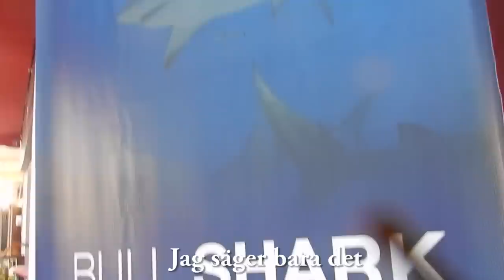DYKER MED VÄRLDENS FARLIGASTE HAJ UTAN BUR!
Jag dyker med världens farligaste haj utan bur. Tjurhajen. Detta görs utanför Playa del Carmen i Mexiko. Med mig har jag hela min familj bestående utav Bengtzema, Morsan, Björn & Tucken! Gizmo fick stanna hemma, eh han är en katt? Tucken har bott här i Mexiko på dyk paradis ön Cozumel i ett halvår och utbildat sig till tre stjärnig dykare aka Dive master. Han tar med oss ut på tjurhajsdyk utan bur & jag skulle vilja att ni kommenterade om ni hade vågat göra detta?
Jag älskar hajar. Det är mitt absoluta favoritdjur t.o.m före katter, men dom är alla utrotningshotade och missförstådda rovdjur som är livsviktiga för ekosystemen i havet. Du kan hjälpa att stötta om du vill genom att gå in på .
Vi spelar även fotboll i videon på stranden, flossar på stan och slåss med varandra. Del 2 ifrån Mexiko då vi dyker i undervattensgrottor både i ett mayaindian reservat & på ön Cozumel kommer på Söndag 11:00. Följ jättegärna även mina 2 bröder. Länkar till våra instagram här under:

Vill du se när vi dyker med den (enligt den legendariska dykaren Jacques Cousteau) farligaste hajen den Vitfenade oceanhajen även känd som Årfenhajen gör du det på länken här

Vill du se när jag dyker med den enligt de flesta ännu farligare eller åtminstone största rovhajen Vithajen så kan du göra det på länken här

Tack för att du tittar. Det betyder allt för mig. Att du dessutom läser det här enda här nere betyder att du är en äkta klemmingultras. Kommentera: ”Kattmynta” om du läser detta, då vet jag.